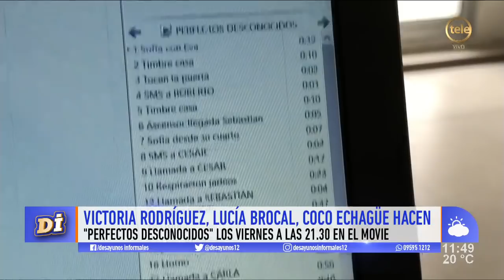Victoria Rodríguez vuelve al teatro de la mano de la obra "Perfectos desconocidos"